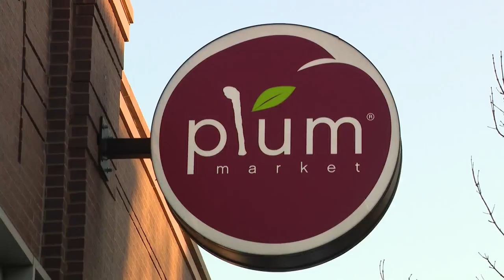Plum Market shoppers, employees lament impending store closure due to leasing conflict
On a leisurely Saturday afternoon, customers count a trip to Plum Market as entertainment. But behind the upscale snacks and drinks, Assistant Store Team Leader Brad Bohlen said there's trouble.